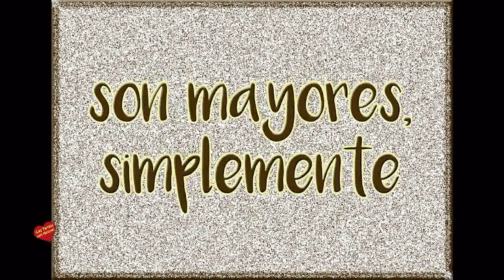No son Viejos son Mayores simplemente escrito y recitado por José Luis García Guillermo